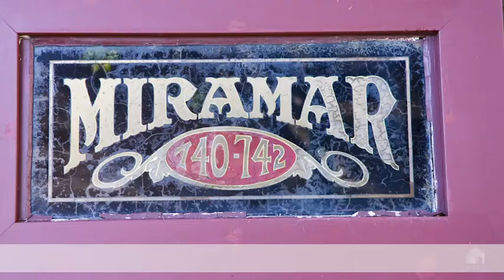Sotheby's - Rose Bay, 15/1a Caledonian Road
15/1a Caledonian Road Rose Bay NSW

Marketed by:
Sydney Sotheby's International Realty
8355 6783